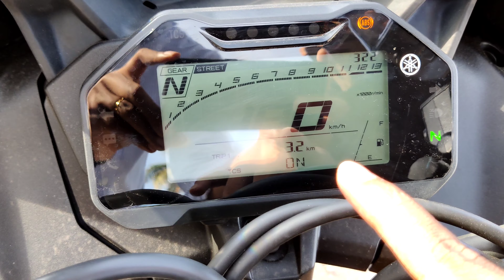R15m v4 complete malayalam review/യമഹ r15m പരിപൂർണ മലയാളവിവരണം/mileage/ridecomfort/price/service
shot on one plus

this video is about the complete details of all new r15v4 and r15m it include price details mileage specifications